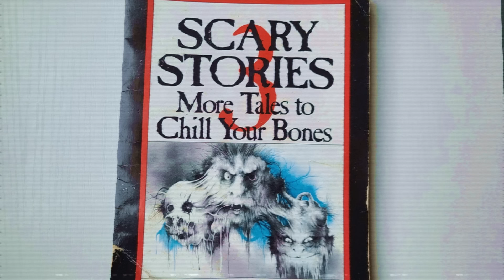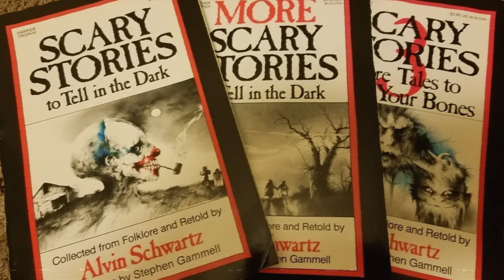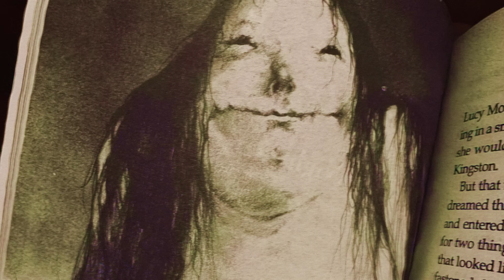Who Is The PALE LADY?